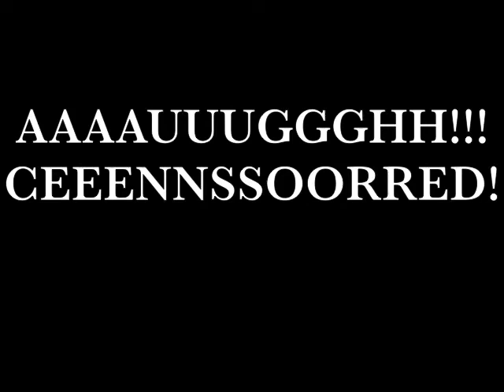[YTP] The Little Mole Gets Extendedly Waited For Hare To Get His Girl Back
WARNING: Contains Bad Words and S**ual Content!

Here’s The Second Krtek YTP!

The Little Mole Thought Hare Tried To Get His Girl Back But Instead They Went To Underground To Let Hare Do It On Mole’s Bottom, So Hare Wanted To Get His Girl Back Again To Have Three Leverets.